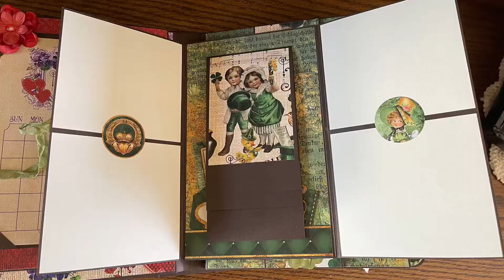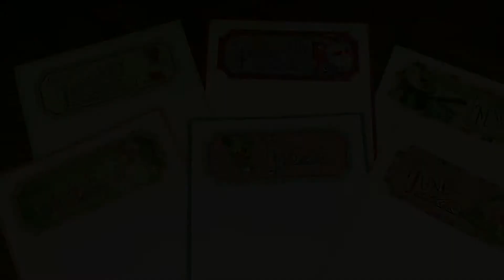Sneak Peek: August Craftology Box Album, a design team project for Country Craft Creations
Attention fellow crafters!!!  Today is the absolute last day you can sign up for the Craftology subscription and receive the August Craftology Box!  Here’s a sneak peek for you using the amazing “Remember the Time” paper collection!  This is a 2 volume project and will get continued with the October Craftology Box. Run, don’t walk and secure yours today.
The tutorial will be available August 10th